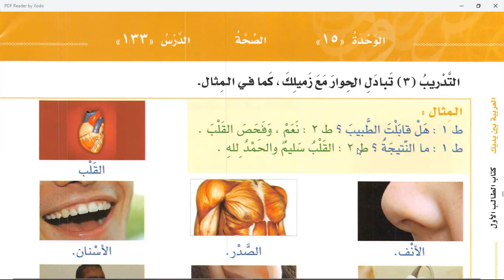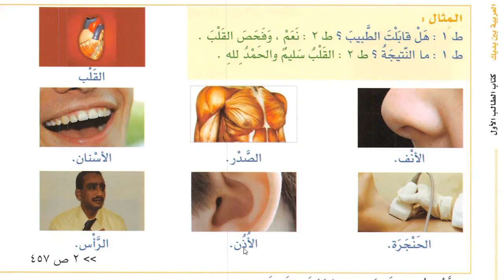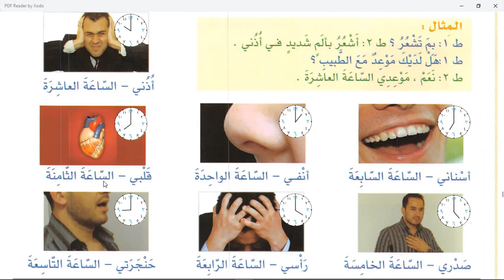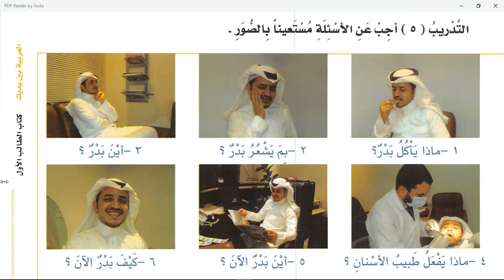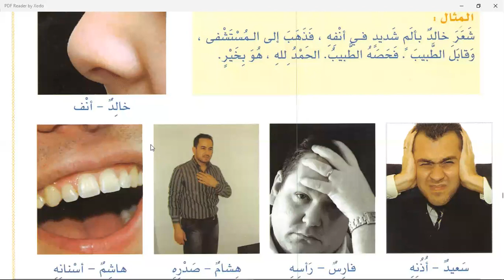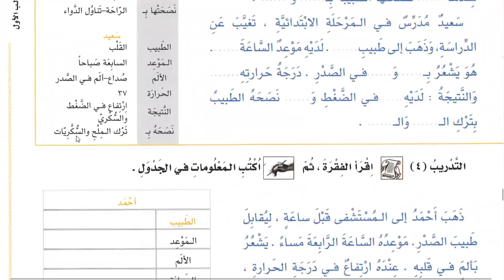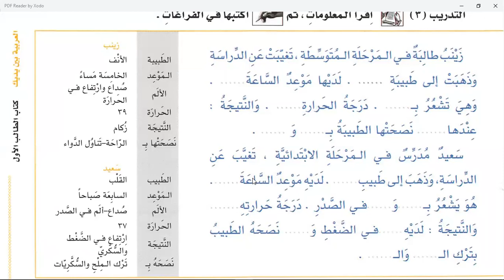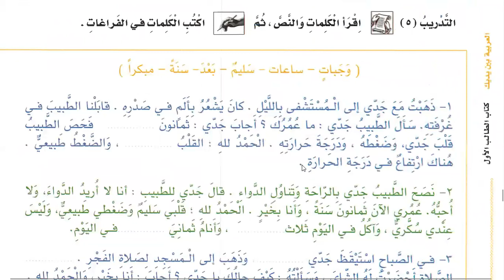Class 121 | Lesson 133 of Al Arabiyyahtu Bayna Yadayk Book 1 Part 2 in English | Learn Arabic Online